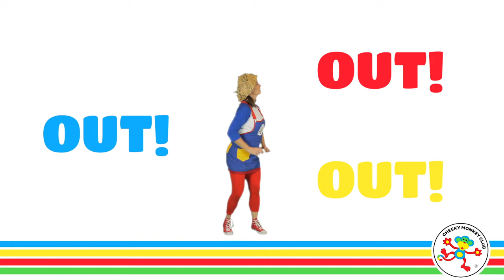Dance videos for kids | How to Dance | Learn to Dance | Cheeky Monkey Club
Enjoy our TOP 5 Dance Videos with Juanita and some special little dancers. Juanita is a fully qualified dance teacher with BA in Drama QUT, founder of Brisbane Academy of Dance 1991 and founder and creator of Cheeky Monkey Club in  2003.
All Cheeky Monkey Club dance videos, have been choreographed for children to easily follow along. Simple steps that follow a 2 - 4 bar repeat pattern.
This compilation includes our most popular dance videos.
A Rainbow Cheer - Hula in Hawaii - Zoom to the Moon - Follow the Animals - I'm a little Scarecrow.
We would love to hear from you, letting us know your favourite songs and videos.

LYRICS
A Rainbow Cheer
1,2,3 Let’s Go!
So many colours way up high
So many colours touch the sky
So many colours you will see
In a rainbow cheer, now sing with me

Red, green, yellow, blue
Orange, pink, purple too

In a rainbow cheer, jump up and down
And move your body, round and round

So many colours join as one
So many colours having fun

Chorus
A rainbow cheer
A rainbow cheer
A rainbow cheer!

Hula in Hawaii (Shake your Hips)
I want to go to Hawaii
The ocean is blue in Hawaii
Sand is golden, sun is bright
Let’s all go, the time is right!

Aloha! to me, Aloha! to you
Everybody say Aloha!
Chorus
Catch a wave in the sun
Surfing in Hawaii’s so much fun
Wear hula skirts in Hawaii
Time to party, bring your drum
Who is coming? It will be fun!

Zoom to the Moon
Calling Ground Control – we need clearance for take-off!
Banana Rockets ready for Countdown
10, 9, 8, 7, 6, 5, 4, 3, 2, 1 - Blast Off!

Up we go to outer space
Our rocket is zooming all over the place
Up we go to float about
There’s a shooting star… Lookout!

This is so much fun
Hang on everyone
We will be there soon
Because our rocket, our rocket, goes zoom zoom zoom
zoom zoom zoom, to the moon
our rocket, our rocket, goes zoom zoom zoom

Up we go far far away
I wonder what the robots will say?
Chorus
We’re going to the moon x 4

Up we go can you see
The moon is smiling at you and me
Chorus

We’re landing on the moon!

Follow the Animals
The Emu runs
The Kangaroo jumps
Koalas climb the trees
The Crocodile snaps
The Platypus swims
The Kookaburra laughs at me!

The Emu runs
The Kangaroo jumps
The Crocodile snaps
The Platypus swims
And the Kookaburra laughs at me!

We’re on our way to Uluru
In the Aussie outback, we’ll be there soon
Jumping, swimming, climbing the tree
Follow the animals 1,2,3

The wombat digs
The scorpion stings
Echidnas eat ants … not me!!
The Flies go bzzzzz
The Snake goes hsssss
And the bush walker says coowee!!

The wombat digs
The scorpion stings

Coowee!

I'm a little Scarecrow
Straight and tall
Stuck on a stick
So I don’t fall
When I see a bird
I like to shout
Hey you bird!
Out! Out ! Out!

Cheeky Monkey Club is produced on the lands of the Meanjin People and we acknowledge them as Traditional Owners. We pay our respects to their Elders past, present and emerging.
Cheeky Monkey Club is a creative space for children to explore, imagine and perform. We encourage learning through play and interactive entertainment. Made by qualified and experienced musicians, educators performers for your toddlers and preschoolers.
Visit our @cheekymonkeyclub YouTube Channel for many more toddler and baby learning videos, preschool learning videos, educational videos for toddlers, music videos, Talking Toddler, videos for 1 year olds, 2 year olds, baby sensory video, 3 year olds, 4 year olds and 5 year olds!
We have the best entertaining and educational videos for toddlers and learning videos for kids.